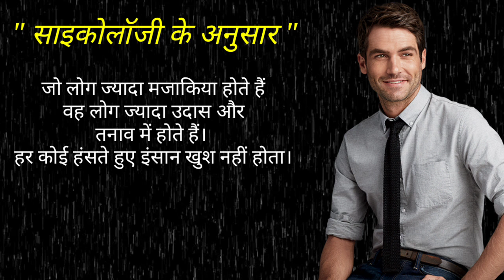यदि आप सिंगल हो तो। Hindi psychological Facts video। U Gyan।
Hello Friends,
         Welcome to all of you in My channel " U Gyan "

Your Queries-
1. यदि आप सिंगल हो तो।
2. Human psychology facts in hindi.
3. Psychology facts.
4. Awesome facts.
5. Human behaviour psychology in hindi.
6. ह्यूमन साइकोलॉजी।
7. रोचक facts.
8. साइकोलॉजी Facts in hindi.
9. Psychology of human behaviour.
10. Psychology kehti hai.u
11. Psychology ke anusar.
12. Manovigyan ke anusar.
13. मनोवैज्ञानिक तथ्य।
14. Psychology in hindi.
15. Psychological tricks about love.
16. Interesting psychology facts shorts.
17. love psychology.
18. Short psychology facts in hindi.
19. Hindi psychological facts.
20. Human behaviour psychology facts.
21. Psychology facts about human nature.
22. Psychological baatein.
23. Psychological short video.
24. Psychological facts in hindi.
25. Psychology facts Hindi.